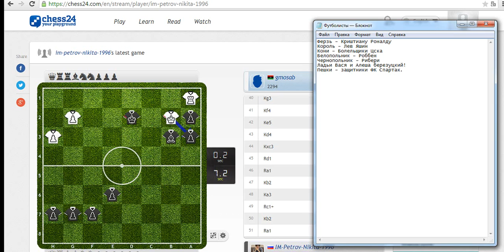Шахматный Футбол №3